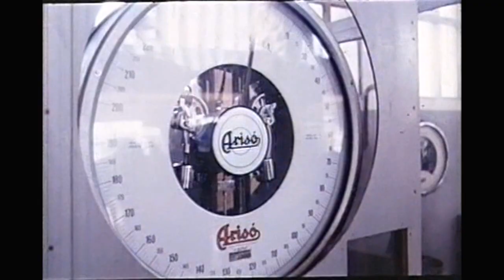'Lounge Cinematica' Promotional Trailer | "Peñiscola Trip" 1974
This is a minifilm promotional trailer of the Lounge Cinematica bi-weekly podcast radio, on ivoox.com with the best new releases of colonna sonore, italian lounge, library, jazz, bossanova and easy listening!